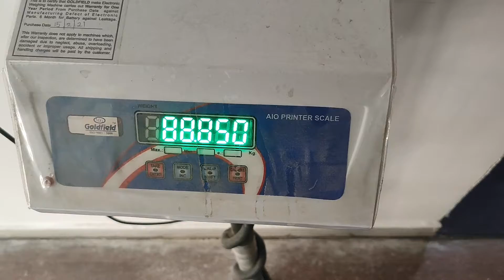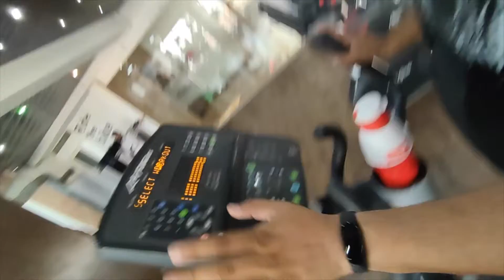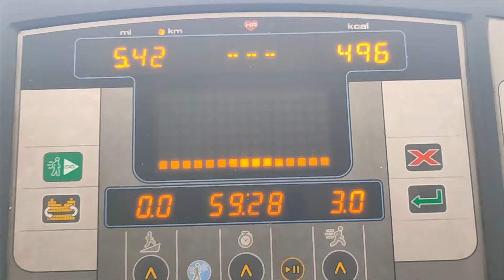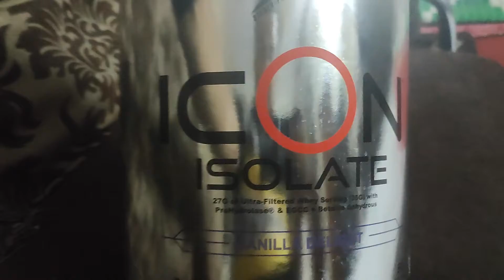100 Days fitness challange Week 2. my diet plans, protein and routine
Camera Used